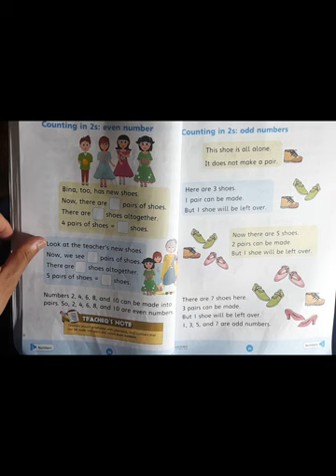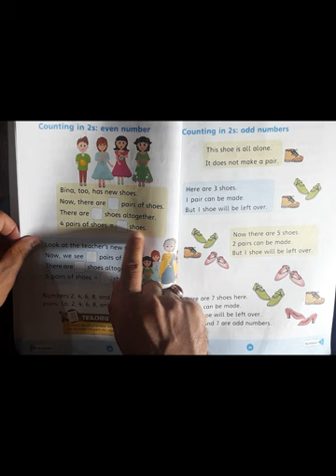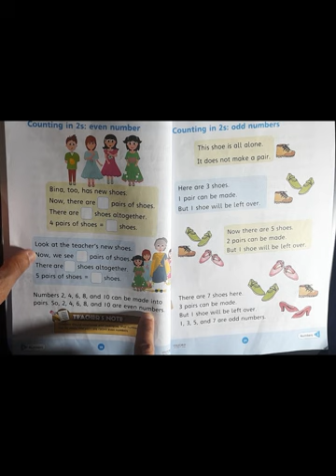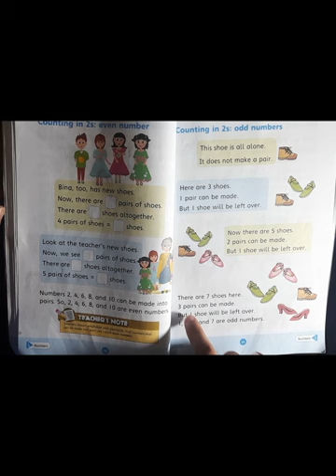Pages 38 & 39